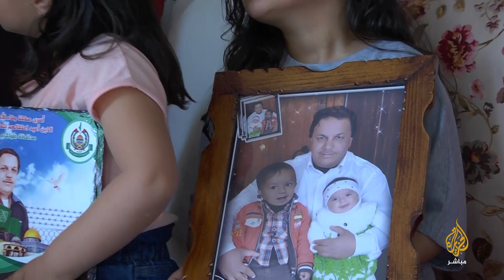نافذة من منزل الأ.سير عايد خليل ابو السلمان من بلدة قفين شمال طولكرم